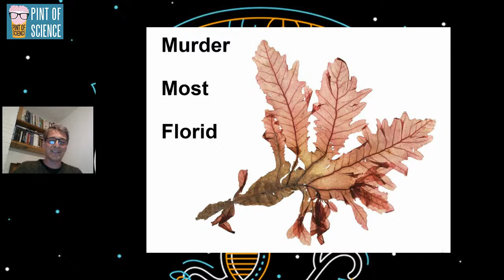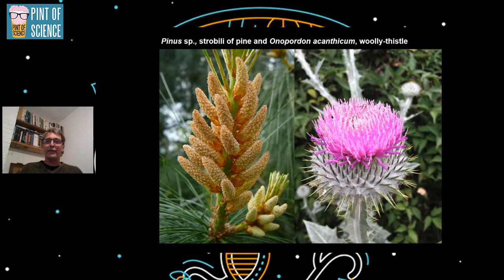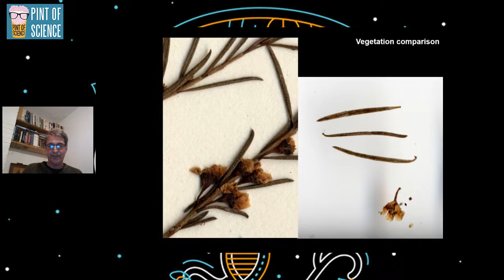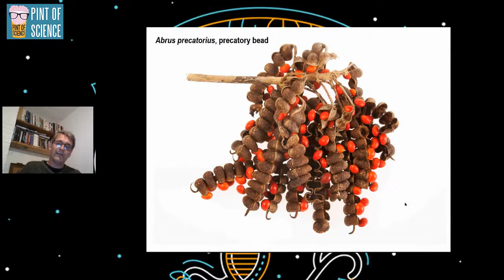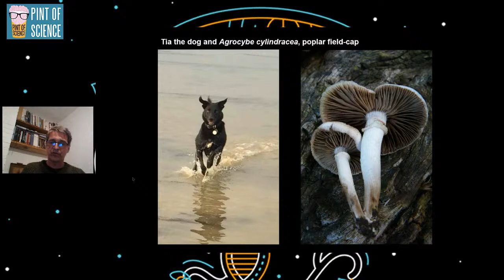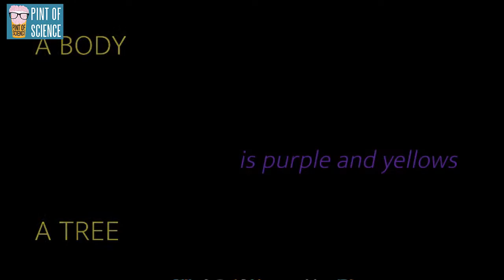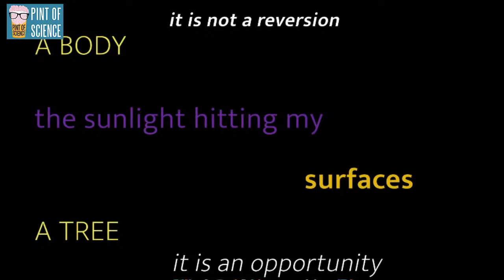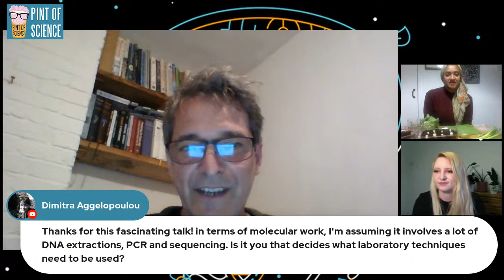Sherlock Gnomes and the Bloody Roses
Tonight we're with our team in Nottingham

Plants are all around us! But how much can we learn from them? Could the humble bramble help us catch a killer? Can we make more food from just vegetable scraps? Get down and dirty with us to uncover how the hidden superpowers of plants can help solve crimes, convict criminals and improve access to fresh food.

Murder most florid - Dr Mark Spencer (@fungi_flowers)
Growing for free - Hafsah Hafeji
Creative Reactions - Charlie Dean (Instagram: @_charlie_dean)